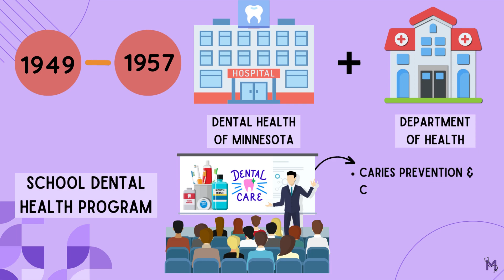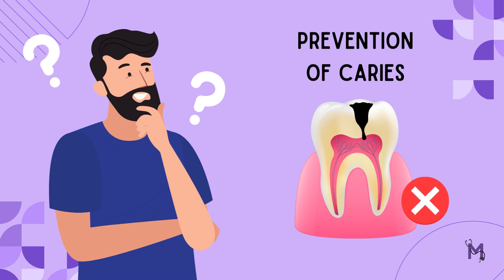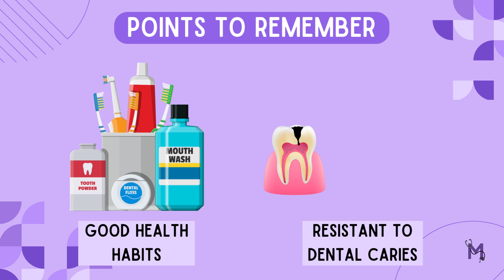Askoff Community Dental Health Program | Overview, Key Findings & Setbacks | Public Health Dentistry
Welcome to this comprehensive **Introduction to the Askoff Community** and our groundbreaking **Overview of the Dental Health Program!** In this video, we dive deep into the **key findings from the dental program** that have the potential to transorm oral health across the community . Discover how we aim to tackle dental issues head-on while addressing critical **setbacks of the dental health initiative** along the way. Join us for insightful data, eye-opening predictions, and find out how you can contribute to positive change in our dental health landscape!

Time stamps:
0:11 - Introduction to Askoff community
0:31 - Overview of dental health program
1:29 - Key findings from the dental program
2:11 - Setbacks of the dental health initiative